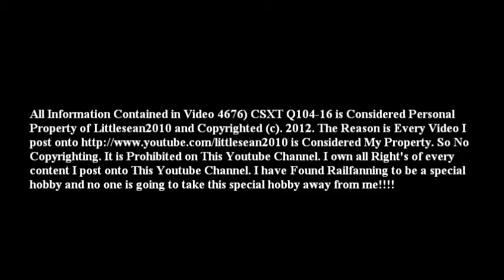4676) CSXT Q104-16.wmv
Folkston, GA